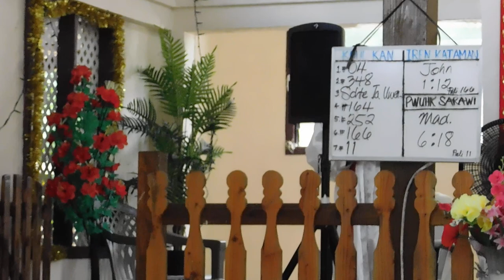Rongamwahu (UCCP) @ Nan Mand church, 07122023 9840